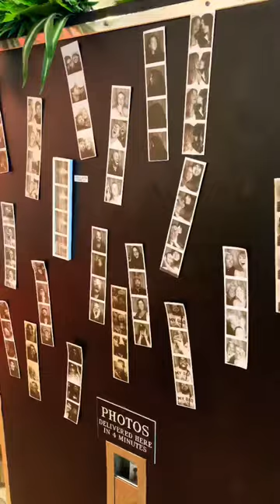TAKING A FILM BOOTH SELFIE!